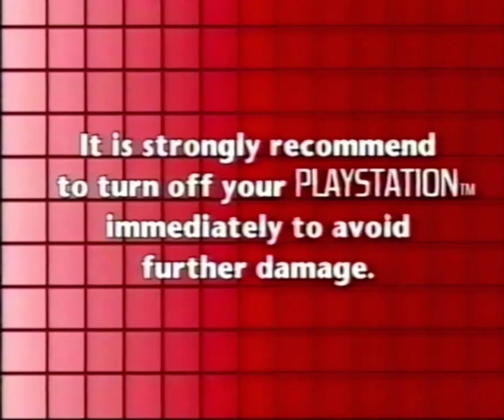The PlayStation 1 Kill Screen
“The footage that you’re about to watch shows a rare kill screen that was used for the PlayStation 1 which was released in 1995. This kill screen was said to be lost media since all models that had this kill screen were sent back to Sony to ensure the safety of buyers. But now, the footage has been found. And I have been given full permission to upload it. So, here it is.”

Out of character description:
Here is a little something I made for fun since I watched these videos so much when I was younger lol! Also, it’s a bit late but, thank you guys so much for 320 subscribers! I never thought I’d get this level, and I’m so grateful for all of you! I’ll be uploading a video very soon about what’s coming in 2024 and the future of my projects. Well anyways, enjoy the video!

- XJKVHS

Credits:

Written, and edited by: XJKVHS

VHS Conversion by: Davis38
Go check out his Fiverr Gig, it’s awesome!